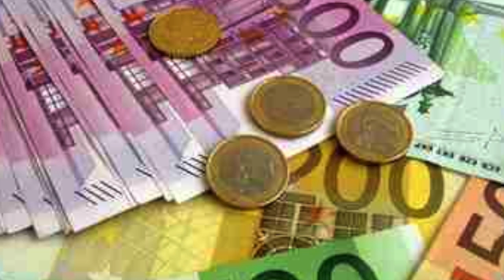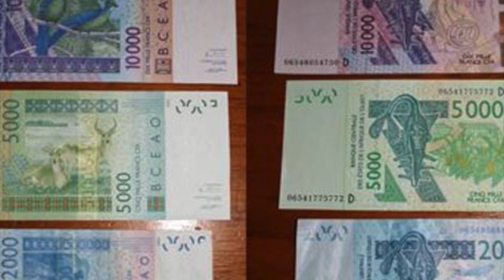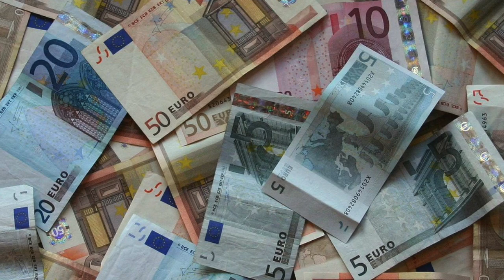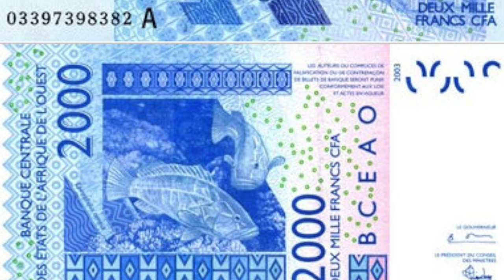Yamɛ lé - Nestor Gansou alias Gbégnon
This video is about argent